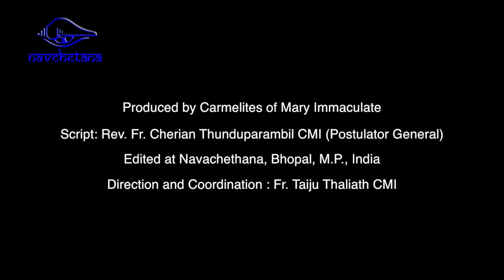St Euphrasia in Telugu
A Documentary on St Euphrasia in Telugu